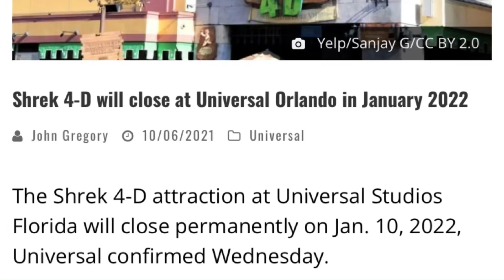Mario, Twilight, Sonic, Homer, The Eds, and Friends Ride Series (Teaser Trailer)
Yep, the character crossover rides are back!
I’m planning on bringing them back from the golden age of classic YouTube